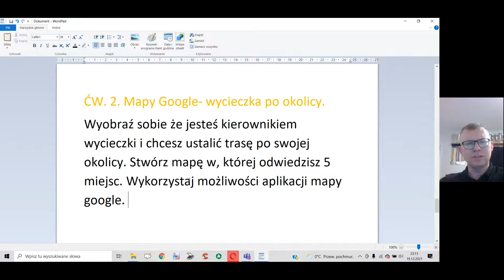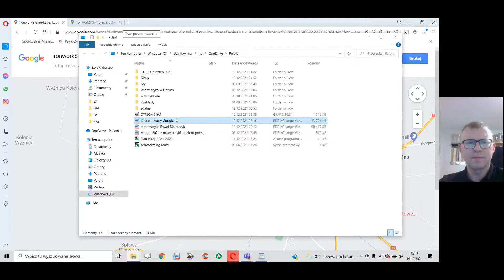Spersonalizowana e-mapa część II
Film ma na celu stworzenie trasy złożonej z pięciu obiektów i możliwości opisu tej trasy. Trasa została wykonana w Mapach Google